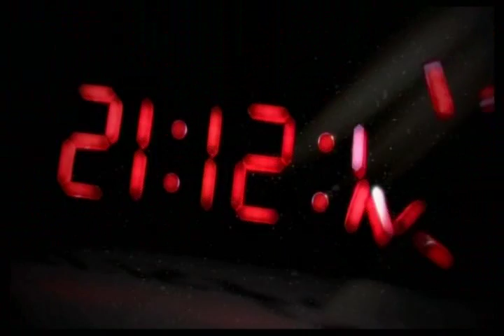【#01】- 初の暗殺 - ASSASSIN'S CREED 3